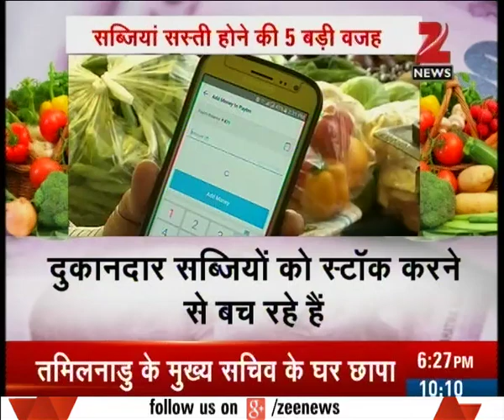Nation heading towards Cashless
Nation is heading towards Cashless since the Note ban in India. Women of the house are also changing to digital form of payment now. Watch this segment for more.